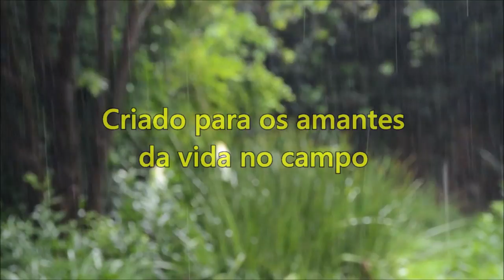A praça da cidade de Conceição da Aparecida.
Cidade muito agradável de um povo acolhedor e trabalhador. Produtores de um café de qualidade e muito saboroso.